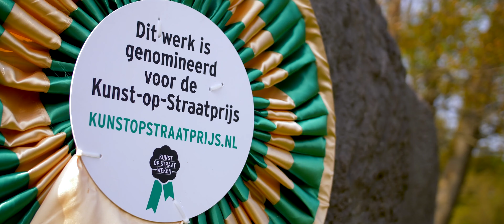Kunst op Straatprijs 2020 | 3e plaats voor Wisent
Wisent van kunstenaar Wladimir de Vries is op de 3e plaats geëindigd van de Kunst op Straatprijs 2020. Het kunstwerk in het Noorderplantsoen kreeg 18% van alle stemmen.

Groningen heeft meer dan 450 kunstwerken. Ze staan op straten, pleinen en hangen aan gevels. Het CBK Groningen zorgt voor deze rijke collectie en zet de kunstwerken met de Kunst op Straatprijs in de spotlight. Het thema van dit jaar is ‘natuur’. Inwoners van de gemeente Groningen konden stemmen op een van de tien genomineerde kunstwerken. De top 3 zetten we in het zonnetje met video's waarin Albert Westerhoff je alles over de kunstwerken vertelt.